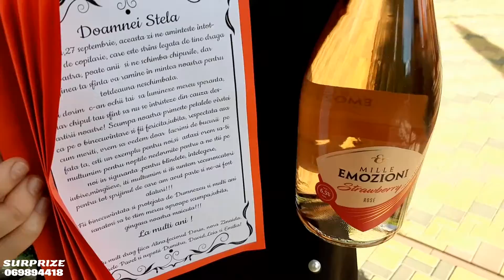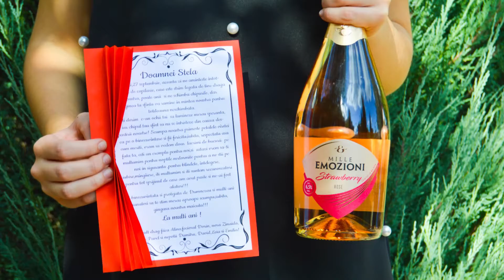Surpriză neașteptată pentru doamna Stela, din partea tuturor copiilor 🤗🥰👑🎁🎊🎈🎗🥂🎂🍾🍸🏆🍷🎊😘